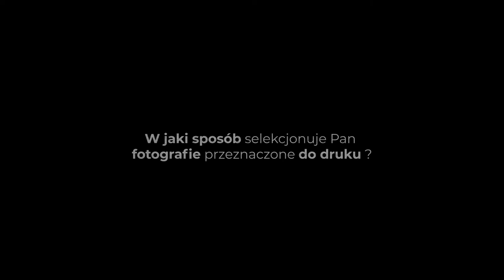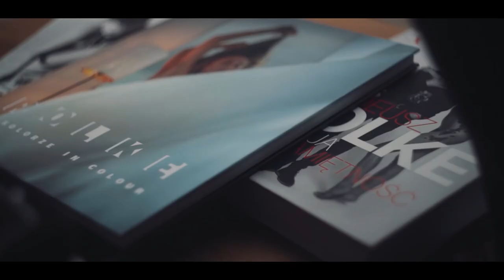ArtiSessions #10 | Tadeusz Rolke - Właściwa Droga Fotografa [2/5]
[PL]

[ENG]
ArtiSessions - Artibo Lab presents truly unique series of open interviews with leading Pro Photographers. Individualism, experience and photographic know-how gained over many years by each of our Author is the core part of our message. The content of ArtiSessions combines both educational component and passionate inspiration - it all creates a perfect base for you to form your own opinion and decide how you see the world through the lens.

Discover your own creativity with ArtiSessions!